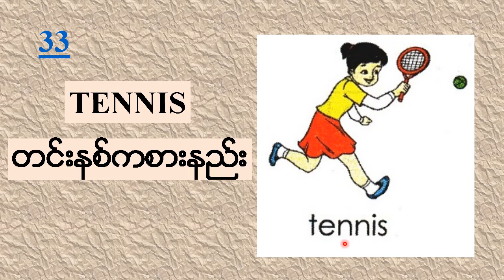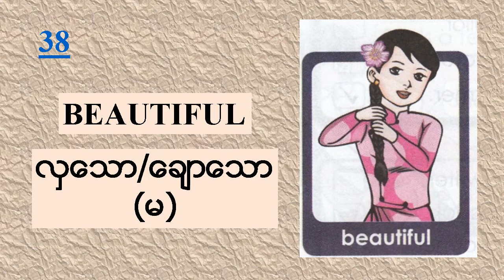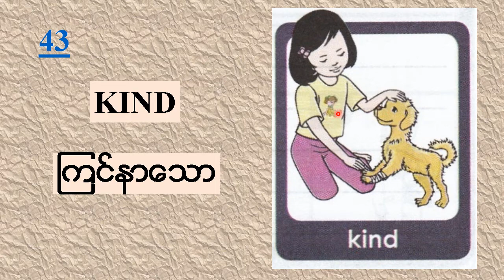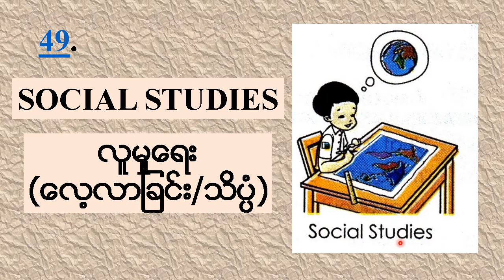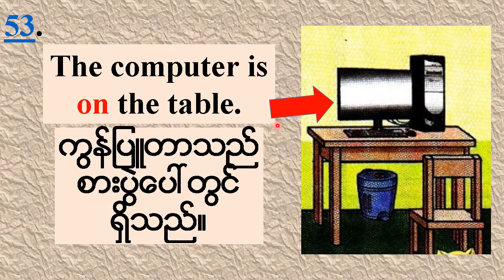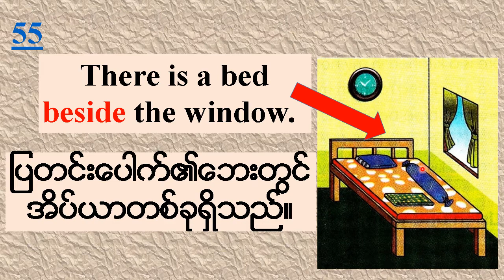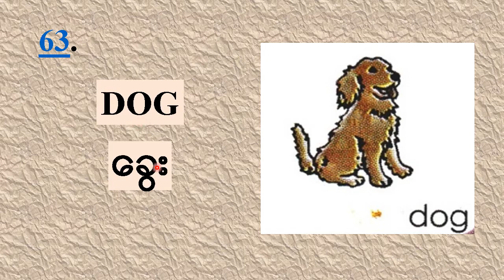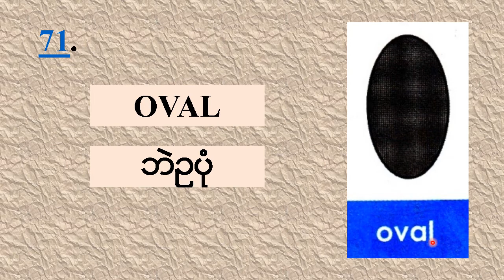U Ye Myint ENGLISH CLASS: Grade 3 English Lecture Page 14 - 30